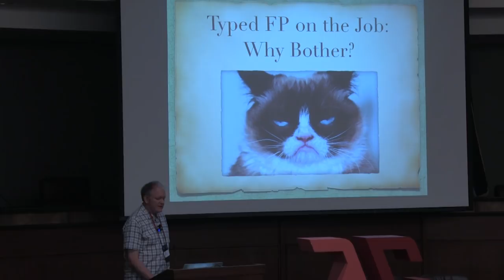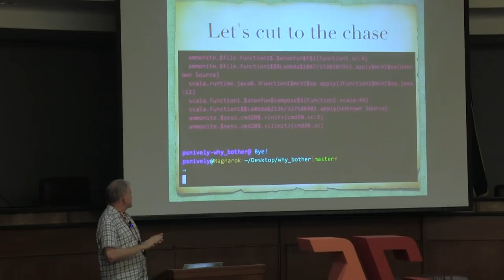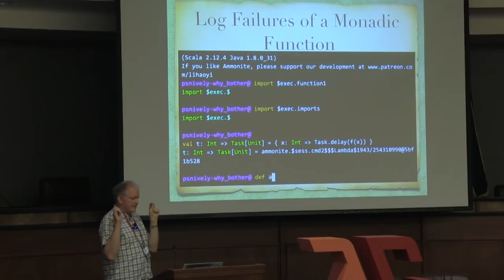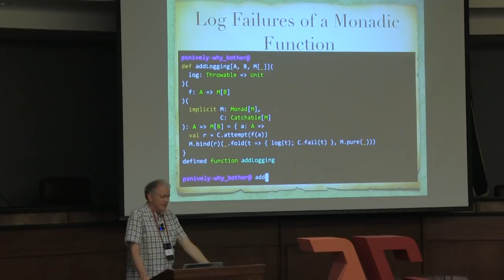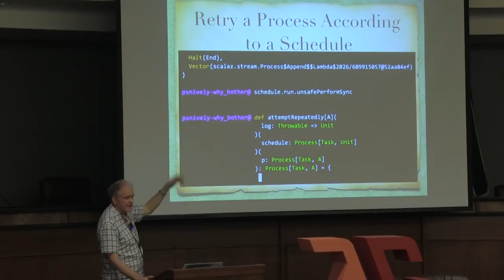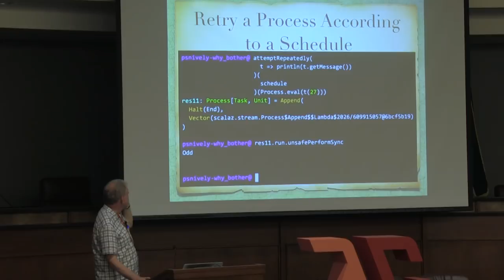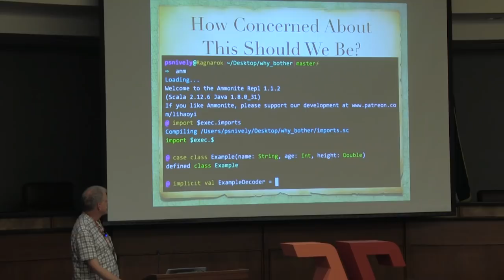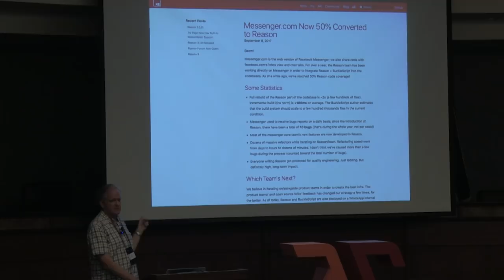Paul Snively - Typed FP on the Job Why Bother - λC 2018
Good news: your organization's management team has expressed a willingness to explore functional programming with a statically-typed language. Bad news: neither they nor anyone else on your team has any deep experience with functional programming. Worse news: some members of your team are perfectly happy with your language, techniques, codebase, and processes and are skeptical at best, and outright hostile at worst, to functional programming. Your front-end developers, in particular, don't see the point of static typing. Intellectual honesty compels us to admit that pure typed FP has some significant up-front costs, especially when you include the inevitable learning curve. Your colleagues want to know: why bother?

It's a legitimate question, especially since your team is probably not in the pure typed FP business for its own sake. Fortunately, the question has an answer. We'll explore and unpack that answer and some of the implications of doing pure typed FP that inform it. Most examples will be drawn from the speaker's experience with pure typed FP in Scala, but the concepts we'll explore apply equally well to any pure typed approach to FP, such as in Haskell or PureScript.